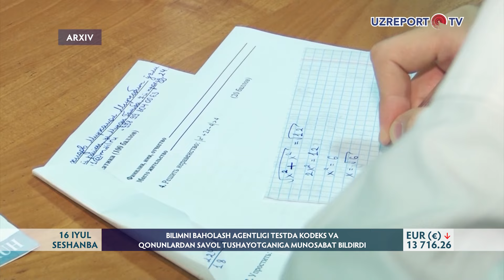Bilimni baholash agentligi testda kodeks va qonunlardan savol tushayotganiga munosabat bildirdi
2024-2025-o‘quv yilida oliy va professional ta‘lim muassasalariga kirish test sinovlarida huquqshunoslik fanlaridan test topshiriqlarining ayrimlariga ijtimoiy tarmoqlarda e‘tirozlar bildirilmoqda. Ularda kodeks va qonunlardan savol tushayotganiga e‘tiroz bo‘lgan. Mazkur holatga Bilimni baholash agentligi munosabat bergan